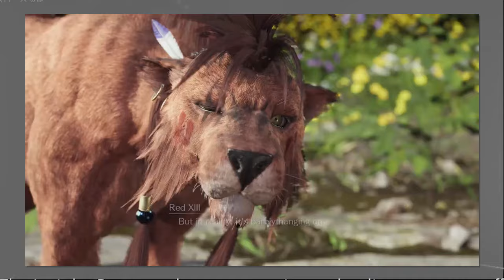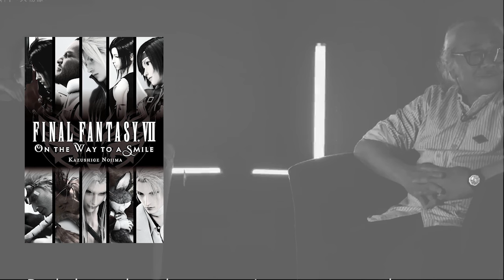How Kazushige Nojima shaped the worlds of Final Fantasy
In this episode we take a look back at the career of Kazushige Nojima, a famed Final Fantasy scenario writer and Narrative Designer who has become synonymous with the Square Enix IP Final Fantasy, particularly Final Fantasy VII and its ancillary compilation material like On the Way to a Smile, a Traces of Two Pasts, and The Kids are Alright: A Turk's Side Story. In this episode we chart his career beginning at Data East before making his mark at Squaresoft with Bahamut Lagoon, Final Fantasy 7, and Final Fantasy 8.

- M!
- Eastern Fox
- James T
- Andrew R
- Egill H

In this episode we'll cover the following topics:
Kazushige Nojima's career path
FF7 story Writing style
FF7 Advent Children
FF7 Novels
Reynatis Final Fantasy VII Remake and later career

Thank you for supporting Alleyway Jack